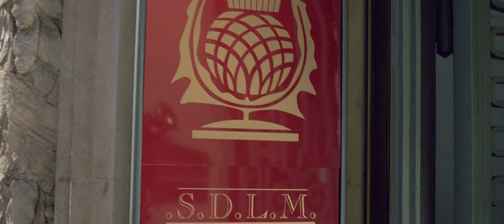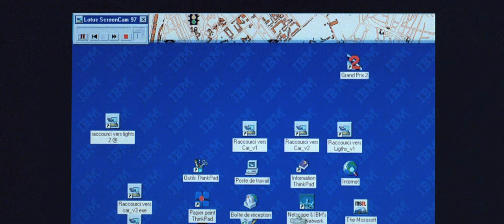Taxi Car Chase (2000) HD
Car chase between a souped-up Peugeot 406 and a fleet of Mercedes in the French film "Taxi"